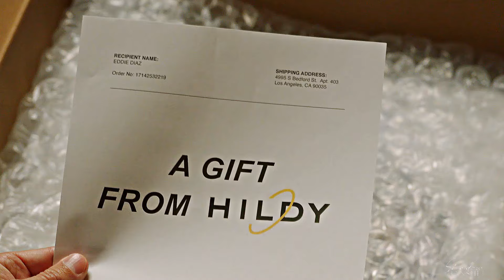9-1-1 | Humor (S4A)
I will make a second part when get the new episodes in 6 weeks ♥

I really really like the fun parts of this season, still digusted by ana flores but WELL

coloring:  SunnyVids
program: sony vegas pro 17